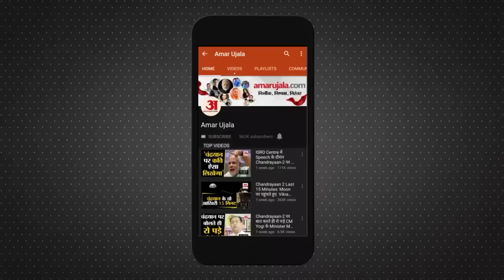मनसे और बीजेपी के बीच गठबंधन की संभावना से देवेंद्र फडणवीस ने किया इंकार|Raj Thackerey|BMC Election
राज ठाकरे की पार्टी और बीजेपी के बीच गठबंधन की अटकलें लगाई जा रही थीं लेकिन अब इसे सिरे से खारिज कर दिया है देवेंद्र फडणवीस ने। देखिए क्या बोला पूर्व सीएम ने। raj thackerey mns and bjp are not doing alliance in maharashtra bmc election